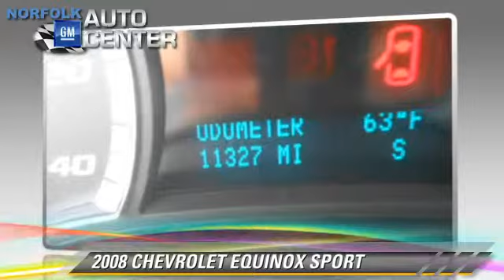Used 2008 CHEVROLET EQUINOX SPORT - Norfolk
1123 South 20th Street Norfolk NE 68701

2008 CHEVROLET EQUINOX SPORT

$18,980

Color: BLACK
Miles: 11327
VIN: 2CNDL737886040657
Stock: 45354B

This vehicle features: Airbag  Driver, Airbag  Passenger, Air Conditioning, Anti Theft System, AMFM Radio, CD Player, 12V Power Outlet, ABS, 4Wheel Disc Brakes, Cruise Control, Rear Defrost, All Wheel Drive, V6 Cylinder Engine, Floor Mats, Fog Lights, Gas, Auto Delay Off, , Remote Keyless Entry, Power Locks, Electrochromatic, Power Mirrors, Vanity Mirrors, Remote Engine Start, Heated Seats, Manual Adjustable Lumbar Support, Power Driver Seat, Fold Down Rear Seat, Front Bucket Seats, Tilt Steering Wheel, Steer Wheel Audio Cntrls, Leatherwrapped, Power Steering, Tires  Front Performance, Tire Pressure Monitoring System, Tires  Rear Performance, Traction Control, Wheels  Aluminum, Power Windows, Intermittent Wipers

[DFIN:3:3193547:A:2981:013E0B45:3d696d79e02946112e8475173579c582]